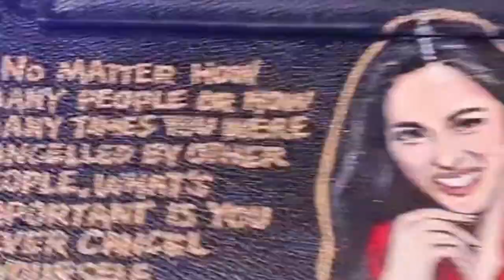and my bag art!